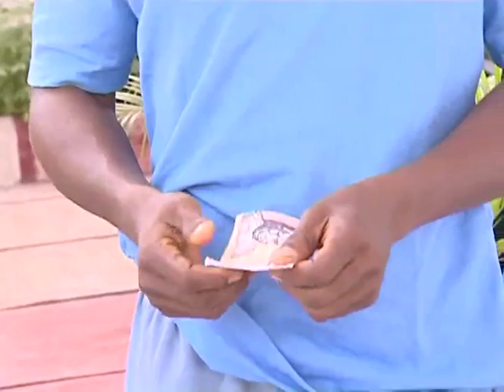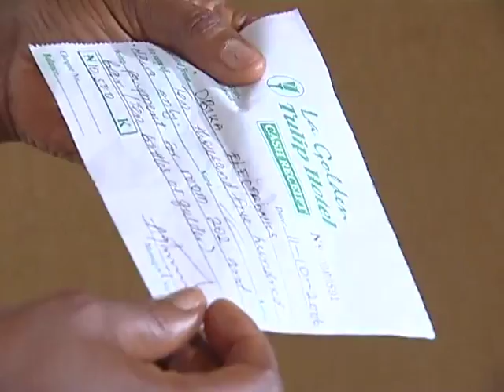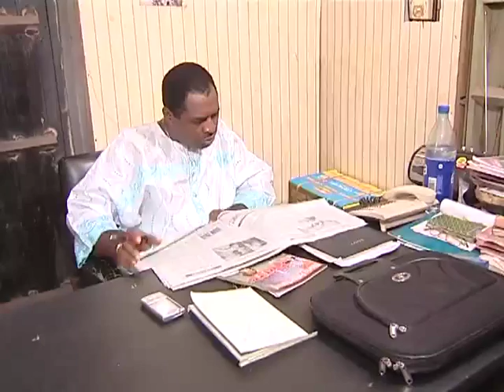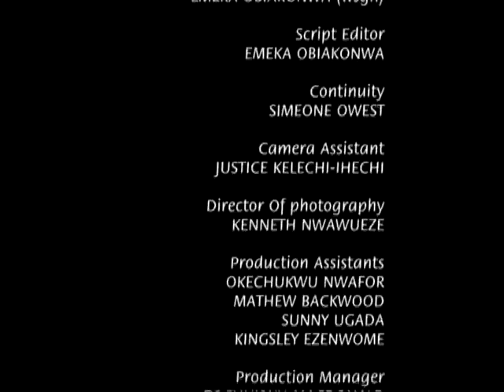BILLIONAIRE OVERNIGHT - NOLLYWOOD LATEST MOVIE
Now Trending: "DISCORDANT TUNES - 2017 LATEST  NOLLYWOOD EXCLUSIVE MOVIE"
Obika was serving as an apprentice with Ndukwe who is having an affair with his employee, Ngozi. Ndukwe’s wife, Angela is making sexual advances at him while he was already having issues with her husband.  Will he achieve his purpose despite his challenges?

Starring: Keneth Okonkwo, Sam Loco Efe, Chiwetalu Agu, Patience Ozokwor

Producer: Dozie Omechi & Chinelo Omechi

Director: Emeka Obiakonwa